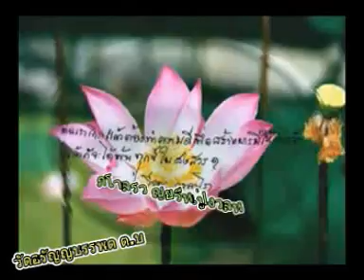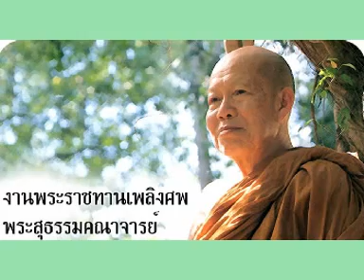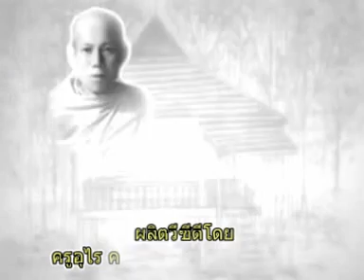หลวงปู่เหรียญ วรลาโภ เทศน์เรื่องสังคมมนุษย์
หลวงปู่เหรียญ วรลาโภ เทศน์เรื่องสังคมมนุษย์ วัดอรัญญบรรพต ต.บ้านหม้อ อ.ศรีเชียงใหม่ จ.หนองคาย